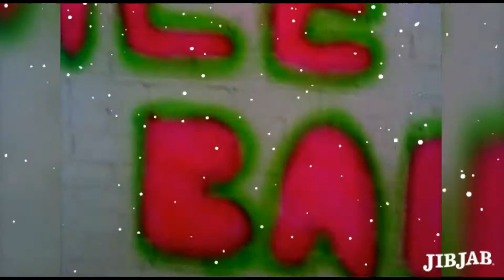merry x mas